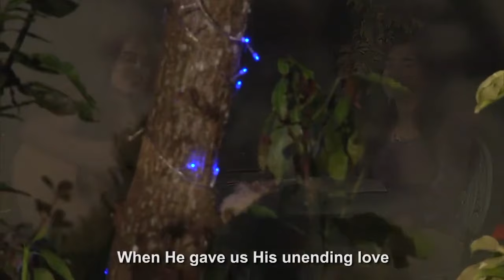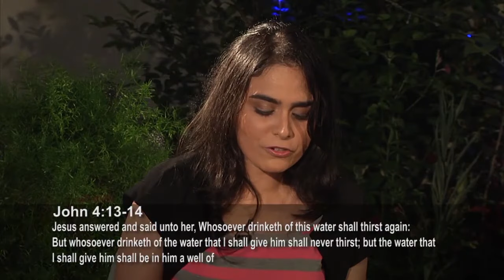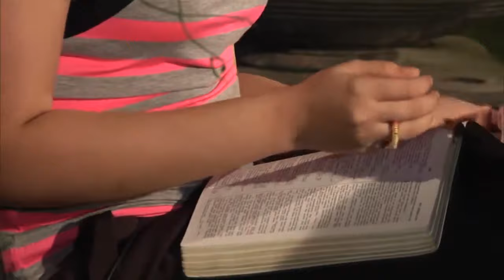God’s Love for us (Part 2) | The Love of God | Bible verses about God's love | Shamma & Shalome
God’s Love for us (Part 2) | The Love of God | Bible verses about God's love | Shamma and Shalome